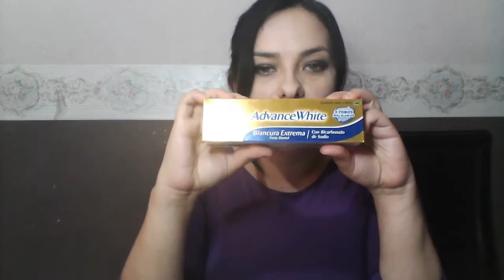Compras de supermercado 1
COMPRAS VARIAS